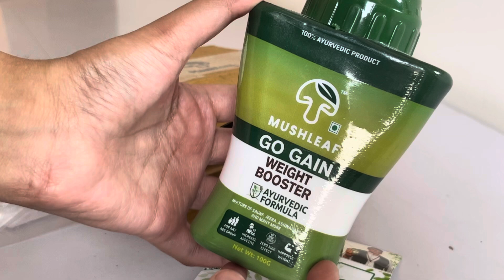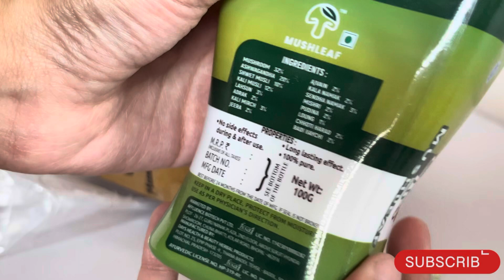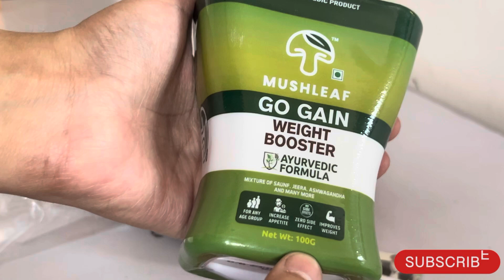Mushleaf go gain Weight booster uses,side effects || before and after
Mushleaf go gain Weight booster || before and after || Review

mushleaf go gain weight booster honest review,uses,side effects,mushleaf go gain weight booster